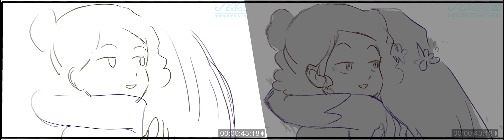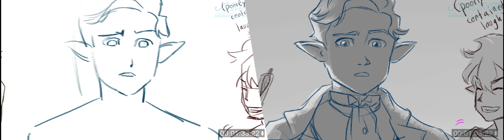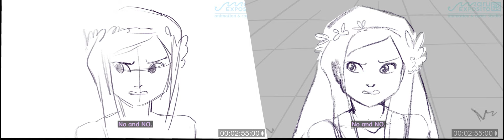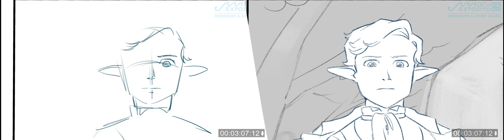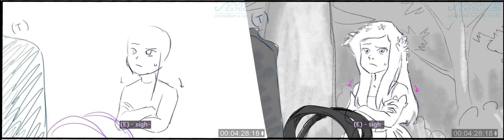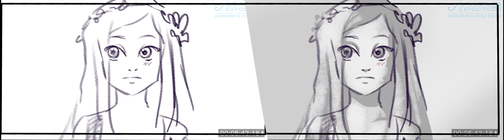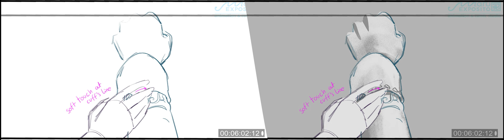Essential VS Cleaned Up STORYBOARD 🐲 From 'The Glass Gate' Animatic Trailer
Our team’s storyboarding services can adapt to various needs so we are using The Glass Gate’s animatic as an example of that!
✦Our “Essential” storyboards and animatics (right side) are the fastest and most affordable version of storyboards. They communicate everything that matters to the production team.
✦Our “Cleaned up” storyboards and animatics (left side) are more resource-consuming, but presented in a cohesive and beautiful style. They are functional for the team as well as perfect to use for a project pitch and marketing projects.

*About The Glass Gate Trailer project*

*Video creators*
Maru Exposito Animation & Comic Studio

Screenplay, Designs, and Storyboard by Mar Exposito
Sound engineering by Funetaro
Proofreading and Final frame color by Catherine Dame
Thanks to Paola, Eveintitres and Chil for their feedback

Voice Talents:
Rachel Stepanek as Ella